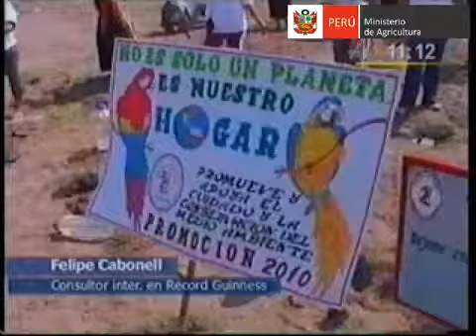Peru rompe Record Mundial Guinnes plantando arboles